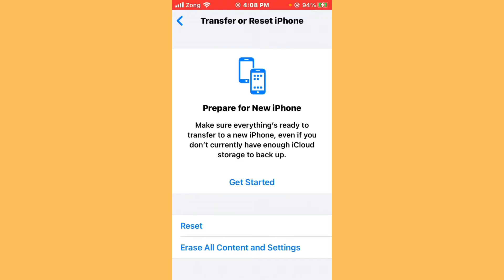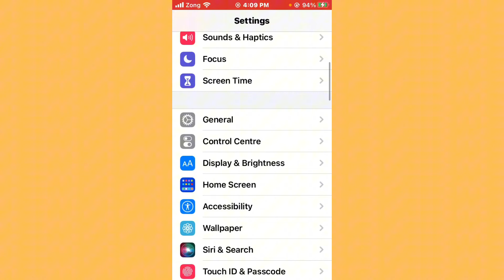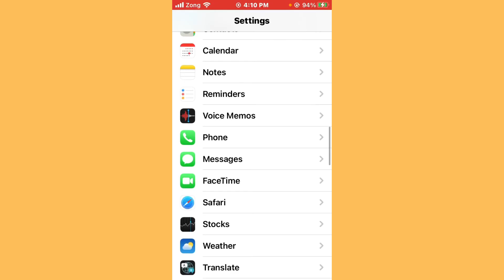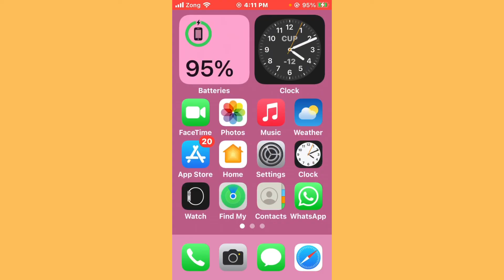How To Fix Snapchat C14B Service Unavailable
Here's How To Fix Snapchat C14B Service Unavailable.

If Snapchat Getting The Error Message? C14B Service Unavailable. Don't Worry We’ve Got A Solutions For You. In This Video We’ll Show You. How To Fix This Common Snapchat Issues.

If You Are Facing Any Kind Of Bugs. I'm Happy To Resolve Your Issues Thanks!